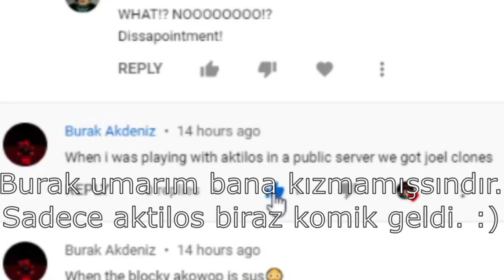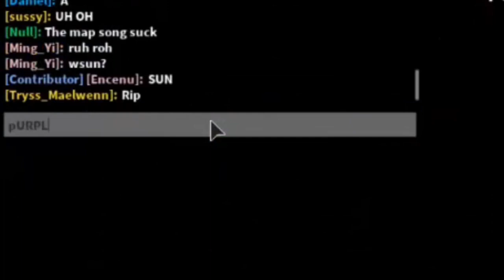Aktilos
00:00 Freeby is a Ghost!
02:11 Boonie is in the Fog!
02:45 Yama, TheManTheKillerTheMan, Malformed Javi, Demented Lime and Lord of Death
03:50 Lord-u Lemon has Clones!
04:55 Toaster Toaster, The Sun, Candyman, Purple Guy and Monster 5
06:53 Mario and Honk-Bonk are the killers!
07:20 Pivot. has Clones!